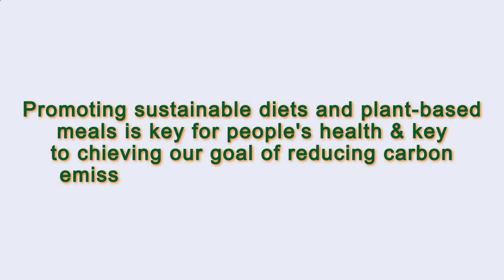Close to Me Restaurant Paris 75013 FR, Ile-de-France, France